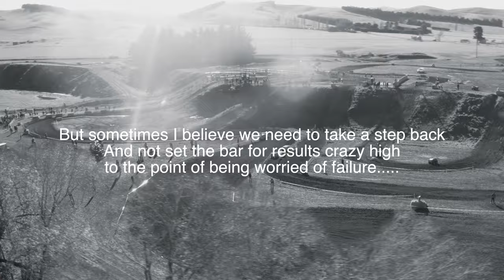Michael Godfrey 2022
Michael Godfrey 2022 edit